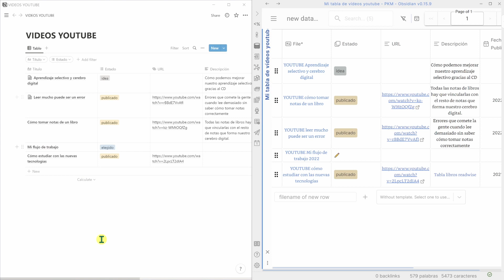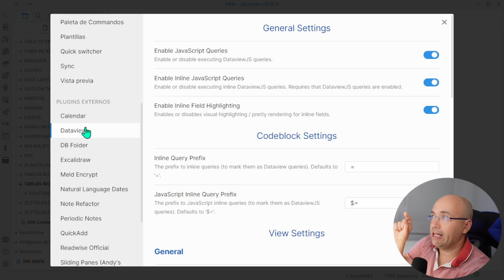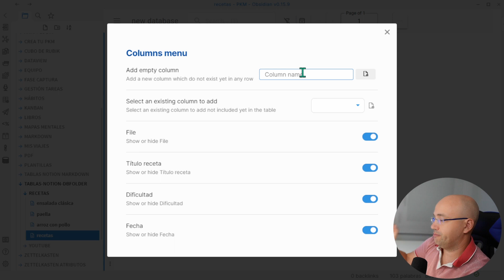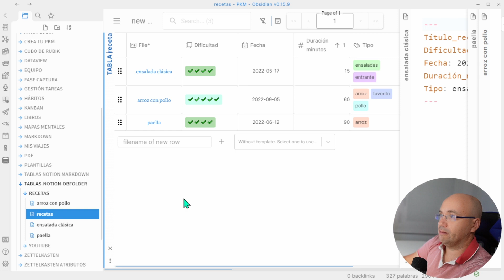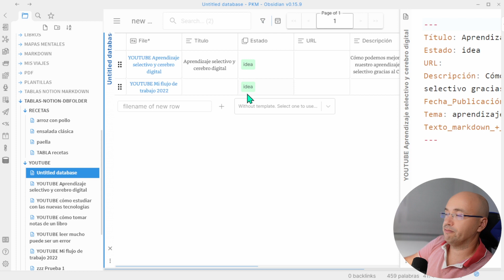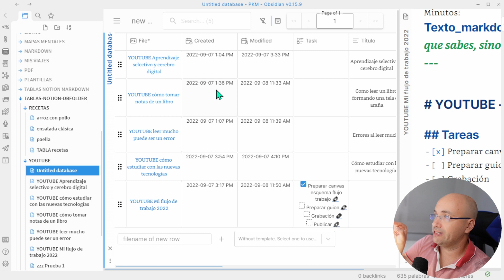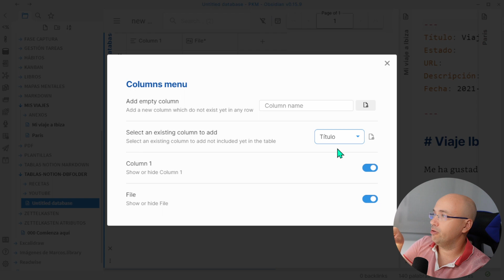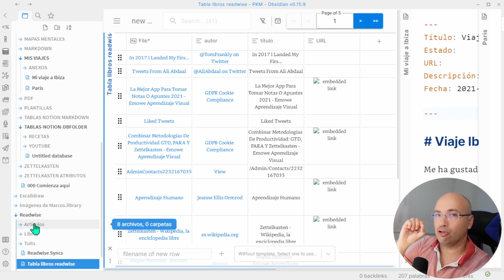Cómo hacer TABLAS tipo Notion en OBSIDIAN con filtros y más cosas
Gracias a este plugin Obsidian db folder creado por Rafael Gómez podemos crear tablas en Obsidian como las de Notion:

El plugin todavía está en continua actualización. Si veis cualquier bug se lo podéis comunicar al autor para seguir mejorándolo.

Aquí te dejamos un INDICE DE CÓMO USAR PLUGINS DE OBSIDIAN EN ESPAÑOL y más abajo, información sobre cómo crear TU CEREBRO DIGITAL.

INDICE CURSO OBSIDIAN
4. Ampliar las funcionalidades de Obsidian mediante plugins

🧠 ¿QUÉ ES UN CEREBRO DIGITAL?  🧠
Cerebro Digital es un movimiento que busca liberarnos de ser zombis yonquis obsesionados con acumular información que nunca consumiremos. Leer y aprender no vale de nada si no sabemos procesar correctamente.

La primera fase de crear un Cerebro Digital arranca guardando tus notas en formato digital pero relacionándolas por afinidad entre sí *simulando cómo funciona un Cerebro Físico*

Si te interesa saber más, tengo algo para ti. Los vídeos del canal están bien pero necesitas poner orden.

Abajo del todo tienes un enlace para apuntarte a nuestra lista de correo donde explicamos todo esto paso a paso, ordenado, sin agobios, mediante estos primeros pasos: 👇🏻

 📘 *Descarga una GUÍA con "Los primeros pasos para crear un Cerebro Digital"* para empezar a tejer y ensamblar tu información. Y ojo, NO hablamos de categorizar en carpetas = estanterías como los libros. Eso es agrupar, el viejo estilo, no organizar.

📝 *Trucos para capturar información en distintas situaciones* conduciendo, corriendo, esperando... y automatizar este proceso para que termine en su nota correspondiente como si fuera magia negra.

🎞️ *Curso de Obsidian y Notion + plantillas gratis* para no empezar desde cero. Cuando conozcas Obsidian ya no querrás usar Evernote, Notion, ni OneNote, ni otras...

📖 *Cómo resumir y tomar notas de libros* para que sea conocimiento y evitar notas sueltas en carpetas o márgenes de libros que se pierden como islotes. Notas que olvidamos a los pocos días de leer cualquier libro.

❌ Desde los primeros correos que recibes ya podrás empezar a evitar *errores graves que todos llevamos cometiendo años al tomar notas*

👇🏻 Clic aquí abajo para acceder a todo lo anterior y mucho más👇🏻